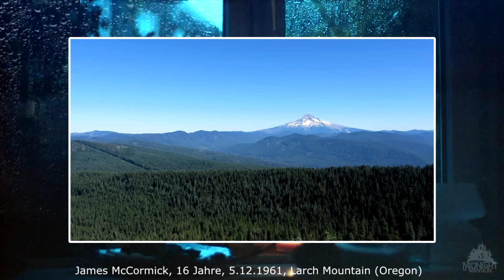Missing 411: Große Fallsammlung auf Deutsch Teil 2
411: große Fallsammlung auf Deutsch Teil 2 (Fälle 16 – 33 von 50)

Deutsches Buch über Missing 411:
Löwe, Leonard: Verschwundene Menschen: Die unheimlichsten Missing 411 Fälle.
Link*:
Quellen

Fall Nr. 16:
James McCormick, 16 Jahre alt, verschwunden am 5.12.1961 am Larch Mountain (OR)
Western US S.18
Zeitungsartikel:
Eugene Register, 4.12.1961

Fall Nr. 17:
Harold King, 3 Jahre alt, verschwunden am 7.9.1936 in Washburn (WI)
Eastern US S.50
Zeitungsartikel:
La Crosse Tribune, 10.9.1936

Fall Nr. 18:
Anonym, Alter, Datum und Ort unbekannt
North America and Beyond S.131
Zeitungsartikel:?

Fall Nr. 19:
Christine Woollett, 2 Jahre alt, verschwunden am 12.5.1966 in Spokane (WA)
Western US. S.263
Zeitungsartikel:
Spokane Daily Chronicle, 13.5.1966 und 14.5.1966

Fall Nr. 20:
David Baumgarten, 2 Jahre alt, verschwunden am 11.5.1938 in Pine Knot, Big Bear Lake (CA)
Western US S.164
Zeitungsartikel:
Chillicothe Constitution Tribune, 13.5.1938/ Sarasota Herald, 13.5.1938

Fall Nr. 21:
Eric  Lewis, 57 Jahre alt, verschwunden am 1.7.2010 am Mount Rainier (WA)
North America and Beyond S. 29
Zeitungsartikel:
Paulides nennt keine Artikel, allerdings ist der Fall auf diversen Online Nachrichtenportalen beschrieben und steht auch sehr verkürzt in der Indiana Gazette, 3.7.2010

Fall 22:
Donald McDonald , 17 Jahre alt, verschwunden am 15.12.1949, in der Blacksnake Ridge in Walla Walla (WA)
Western US S.258
Zeitungsartikel:
Paulides nennt keine Artikel oder Quellen, aber der Vorfall wird im Fairfield Daily Ledger, 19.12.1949 beschrieben

Fall Nr. 23:
Jack Pike, 5 Jahre alt, verschwunden am 5.9.1935 in St. Norbert/Manitoba (Kanada)
Eastern US S.35
Zeitungsartikel:
Leader Post, 7.9.1935

Fall Nr. 24:
Elsie M. Davis, 24 Jahre alt, verschwunden am 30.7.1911 in Howe Hill (ME)
Eastern US. 235
Zeitungsartikel:
Lewiston Daily, 2.8.1911/ Syracuse Morning Herald, 6.8.1911

Fall Nr. 25:
Janet Federer, 6 Jahre alt, verschwunden am 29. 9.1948, 16 Km nördlich von Cheyenne (WY)
Western US S.238
Zeitungsartikel:
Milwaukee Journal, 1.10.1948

Fall 26:
Jill Hatch, 7 Jahre alt, verschwunden am 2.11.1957 in Camp Scheideck (CA)
Western US S.167
Zeitungsartikel:
Paulides nennt keine Quellen, aber der Vorfall wird detailliert im Oxnard Press Courier, 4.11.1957 geschildert, teils mit anderen Angaben.

Fall 27:
Larry DeWayne Krebbs, 2 Jahre alt, verschwunden am 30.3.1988 am Lake Texoma (OK)
Eastern US S.85
Zeitungsartikel:
Daily Democrat, 11.9.88

Fall 28:
Garrett  Bardsley, 12 Jahre alt, verschwunden am 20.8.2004 am Cuberant Lake (UT)
Western US S.205
Zeitungsartikel:
Paulides nennt keine Quellen, aber der Vorfall wird z.B. im Sitka Daily Sentinel, 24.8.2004 beschrieben

Fall 29:
Die Tochter von William Dunphy, Vorname und Alter unbekannt, verschwunden am 2.9.1903 in der Nähe von Ewing (MT)
North America and Beyond S. 126
Zeitungsartikel:
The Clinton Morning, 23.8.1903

Fall 30:
Richard Herman, 6 Jahre alt, verschwunden am 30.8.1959 in Emigrant Springs State Heritage Area (OR)
Western US S.18
Zeitungsartikel:
Paulides nennt keine Quellen

Fall 31:
Sam Adams, 39 Jahre, verschwunden am 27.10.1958 in den Chamberlain Mountains (MT)
North America and Beyond S.132
Zeitungsartikel:
Deseret News, 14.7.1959/ Montana Standard, 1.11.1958

Fall 32:
Carol Laughlin, 19 Jahre alt, verschwunden am 9.9.1979 in Camp Curry im Yosemite Nationalpark (CA)
Western US.139
Zeitungsartikel:
Merced Sun, 2.5.1980 und das Buch “Off the Wall” (S.528) von Butch Farabee

Fall 33:
Haley Zega, 6 Jahre alt, verschwunden am 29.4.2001 in Newton County (AR)
The Devil’s in the Detail S. 17
Zeitungsartikel:
Paulides nennt keine Artikel, sondern verweist nur auf TV-Sendung „Dateline NBC“